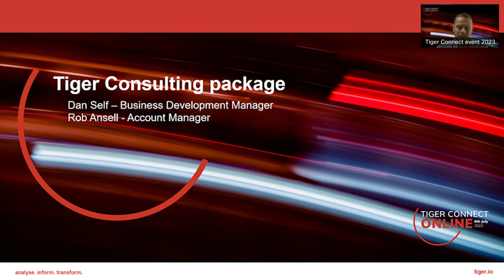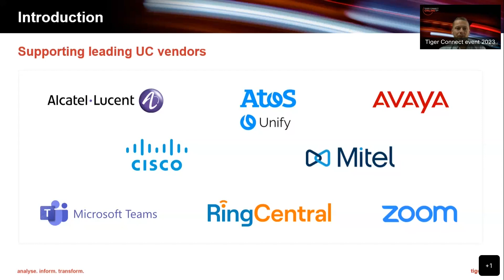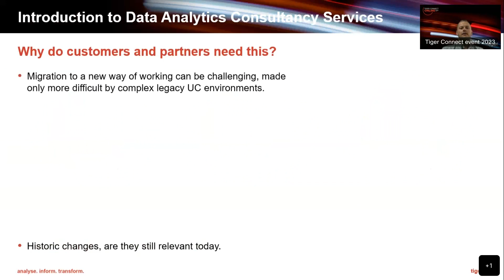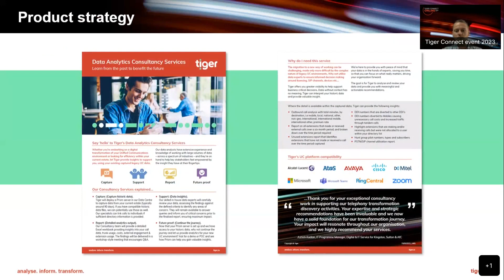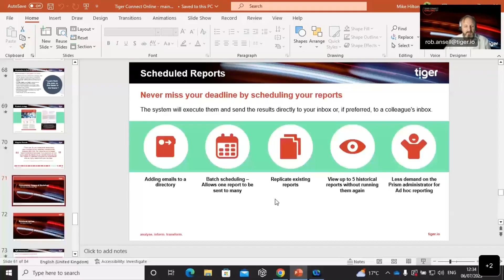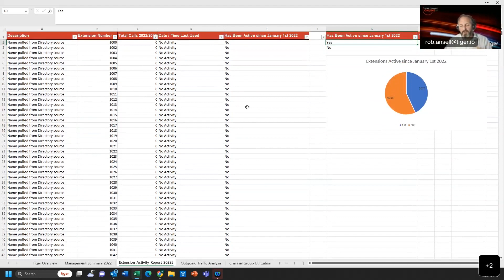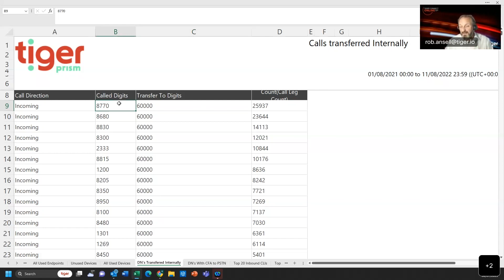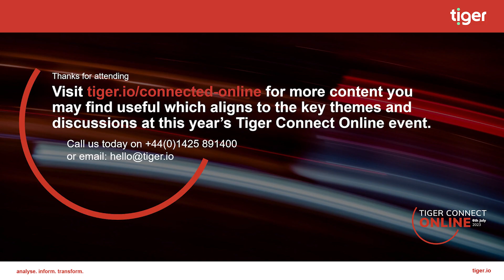Tiger Connect Online Event 2023 - Tiger Consulting Package, Dan Self, Rob Ansell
Business Development Manager Dan Self and Account Manager Rob Ansell introduce us to the Tiger Consulting package. By offering Data Analytics Consultancy we enable our customers and partners to make informed decisions.